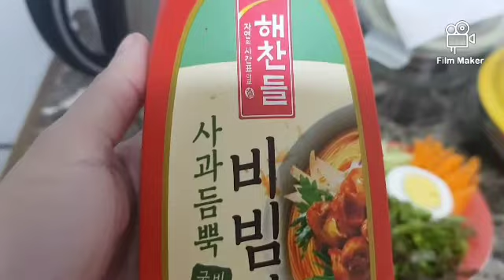My own Homemade Bibimyeon (비비면)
a little bit spicy but yummylicious.